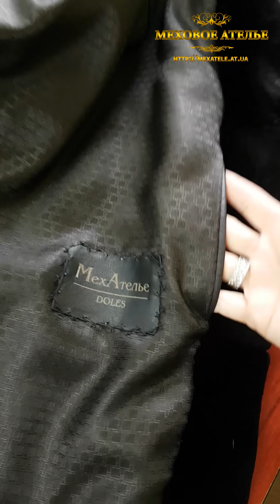Как переделать и увеличить в размере шубу из бобрика (кролика). Mexatele. Меховое Ателье Днепр.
Сегодня хотим показать как мы переделали и увеличили в размере шубу из бобрика (кролика). Берите нашу идею себе на заметку!

Понравились изменения? 😉🆗👍Поставьте нам лайк и напишите свой отзыв о нашей работе! 😘

Пошив высокого качества,
ручная работа,
оригинальные фасоны
специально для Вас
в "Меховом Ателье" Днепр!🌟

🚘 Ждем Вас в нашем ателье по адресу:➡🚗
🏢 Украина, г. Днепр, ул. Шевченко 59, 2й этаж, оф. 209

🔥ВАЖНО! ПРИНИМАЕМ ЗАКАЗЫ ИЗ ДРУГИХ ГОРОДОВ И СТРАН по почте!😉😘

КАК К НАМ ПРИЕХАТЬ👇
Жми и узнаешь!✅

Как можно увеличить размер и расширить шубу, Как расширить и увеличить шубу, Увеличить шубу в размере, Растяжка шубы, Шуба из кролика, Шуба из бобрика